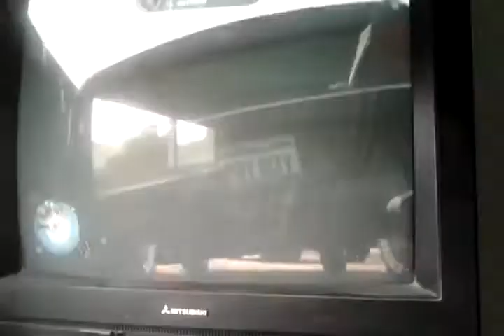Funny grand theft auto IV moments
Awesome moments